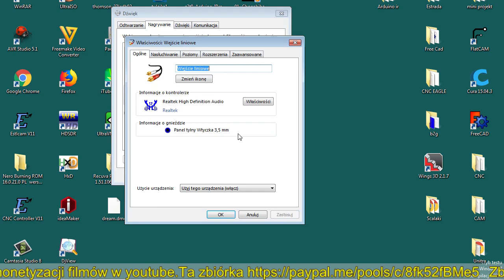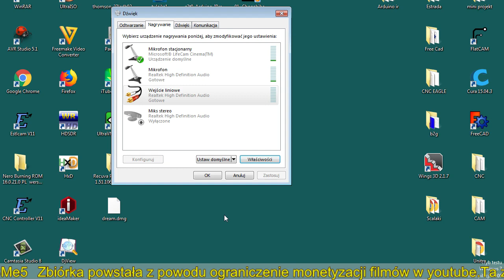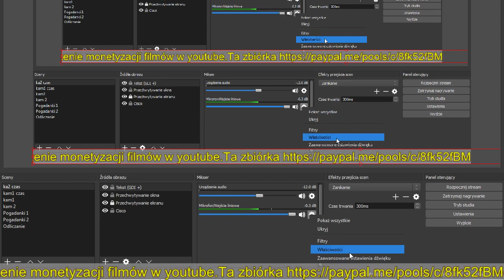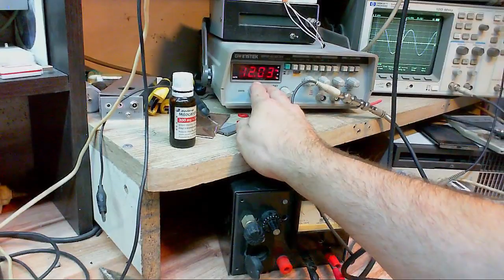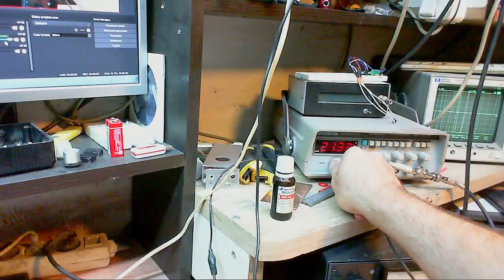Uwaga Na Uszy część1 kodowanie audio